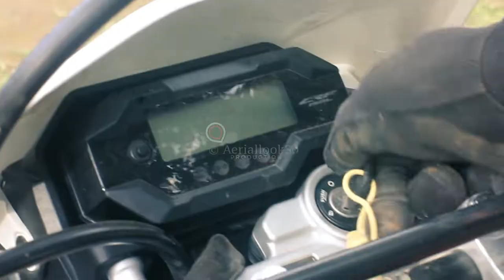BIKERS CAMP COMMUNITY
kegiatan offroad bareng komunitas CRF SUKABUMI dalam acara Bikers Camp & Jurnalistik